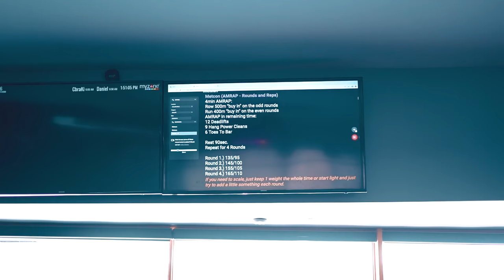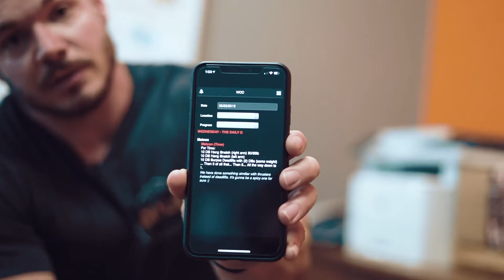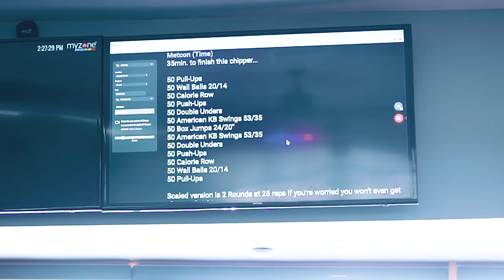CREATING the Perfect Program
TWISTED STEEL AND SEXY APPEAL.

This week I run through Crossfit Programming and my programs 'Sweat' and 'The Daily D' back to back to back.

I give you an in depth look at how I do my programs and why and hit them all within 2 hours to show you what they look like. Enjoy.

🔘 My gym and daily programming app: crossfitchalk.com

🔘 My eBooks and nutrition challenges: GymRyan.com

🔘 My gym Instagram: @crossfitchalk

🔘 My podcast “Real Chalk” on shruggedcollective.com